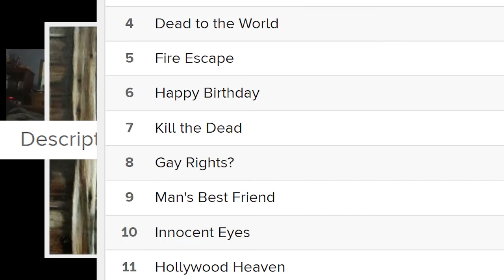Ants From Up There: The Triumphant Collapse of Black Country New Road (plus: Mitski & Rolo Tomassi!)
In this week’s main episode we have multiple guests for the first time, as we dive into the new Black Country New Road album Ants from Up There, and the new Rolo Tomassi album Where Myth Becomes Memory. Our BCNR discussion proves to be one of our most divisive and in-depth to date, as we interrogate the massive hype circle surrounding this album, how to negotiate approaching a record with this level of intense acclaim, and how it relates to the sound and content of the album itself…

We want to hear from you! Let us know what you think of either of these albums in the comments! If you’re so inclined, give us a like and hit Subscribe to help us out — every one of you who likes, comments, and subs makes our day and helps us grow the channel! If you’re interested in supporting us even further and receiving perks, consider hitting the Join button above and pledging just one dollar.

TIMESTAMPS

0:00 Intro
2:50 What We’ve Been Listening To
41:36 Mitski - Laurel Hell (mini-review)
47:42 Black Country, New Road - Ants From Up There
1:55:59 Rolo Tomassi - Where Myth Becomes Memory
2:34:40 Outtakes

Music Discussed In WWBLT:

——Jake——
Black Sabbath - Born Again
Cloakroom - Dissolution Wave
Autechre - Exai
Elton John - Goodbye Yellow Brick Road
——Morgan——
Miles Davis - Round About Midnight
Everything Everything - Bad Friday
——Ryley——
40 Watt Sun - Perfect Light
The Flying Burrito Bros. - The Gilded Palace of Sin
Raum - Daughter
Cities Aviv - Man Plays the Horn
Alt-J - The Dream
Yaya Kim - aka Yaya
——Jakob——
Steve Reich - Music for 18 Musicians
Christian Death - Only Theatre of Pain
Yellow Magic Orchestra - Solid State Survivor

Jake's Most Recent Book
Jake's Books (entire series)